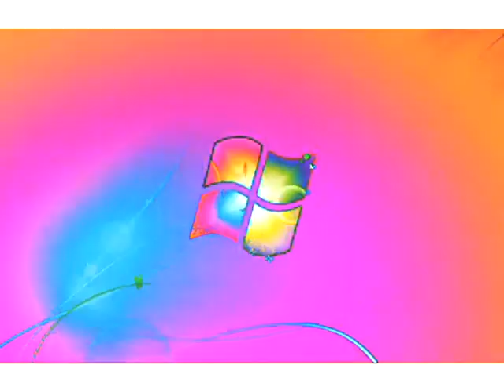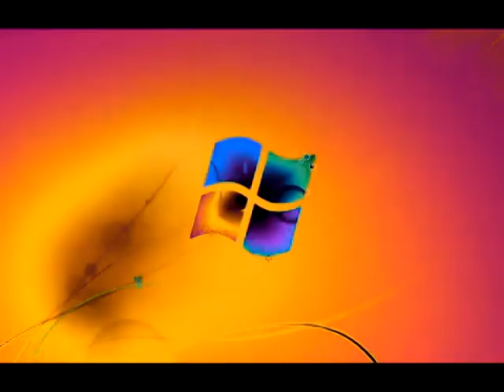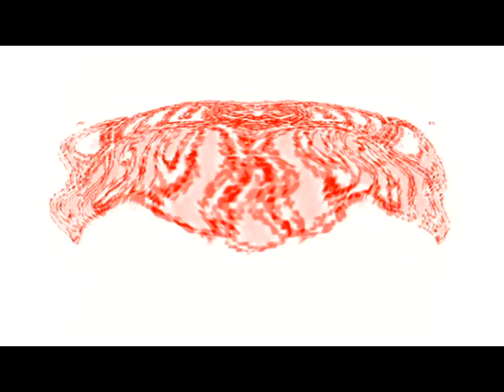Windows 7 Logon Csupo in Formulator V1-60 {REMAKE}